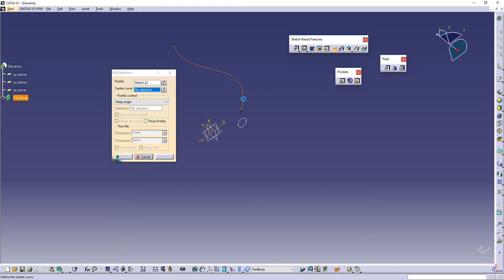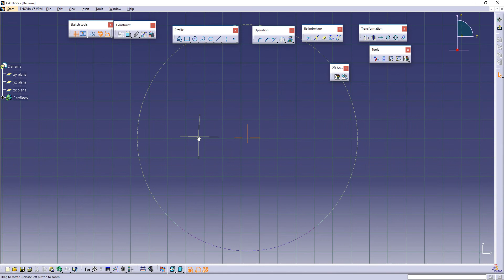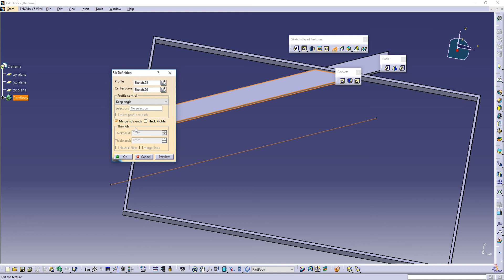56 ) Rib Komutu